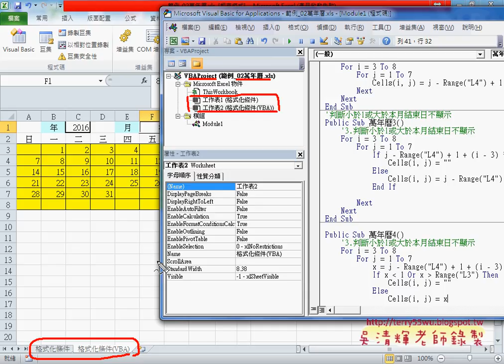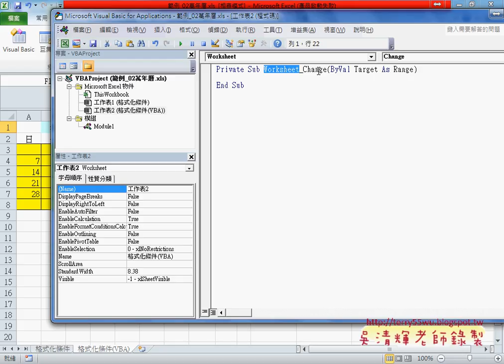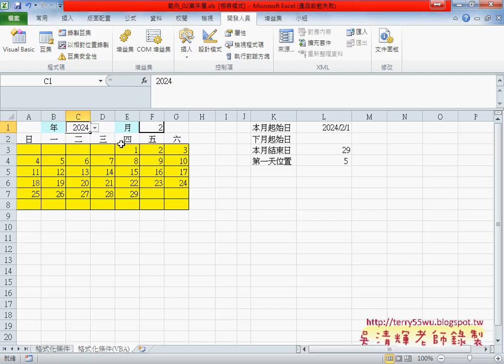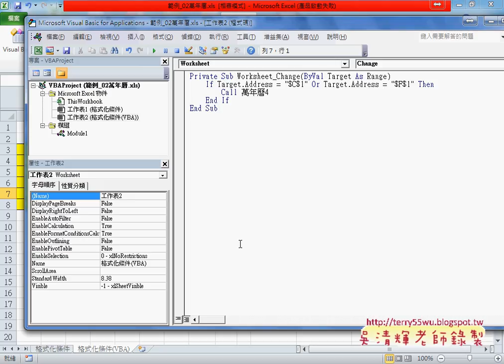06 改為當年月下拉清單變動就執行程序